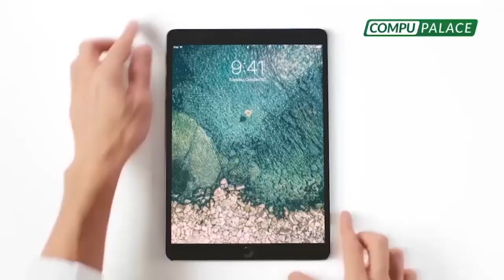César Nakasaki: Lo normal es que se vaya a cárcel por sentencias condenatorias, no por preventivas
CésarNakasaki y las prisiones preventivas

🔴 Nakasaki: “Deben entender que lo normal es que se vaya a la cárcel por sentencias condenatorias, no por preventivas”